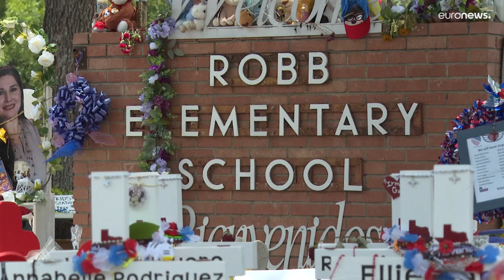Мэттью Макконахи призвал ограничить свободное ношение оружия: "На кону спасение жизней"…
С трибуны Белого дома американский актёр выступил с эмоциональной речью и показал фотографии и рисунки погибших техасских школьников. Макконахи обратился к конгрессменам с призывом превзойти политические противоречия и реформировать действующее законодательство.